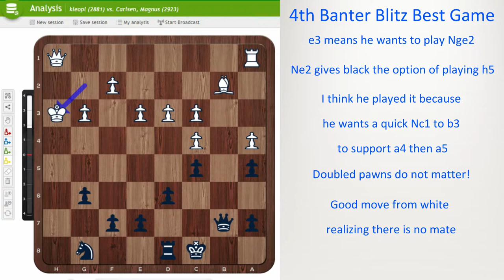Magnus Carlsen's 4th Banter Blitz: Best Game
This game took place during Carlsen's 4th banter blitz on chess24.

In my opinion, this was a great game by Carlsen against chess 24 user kleopl who has a rating of 2881.